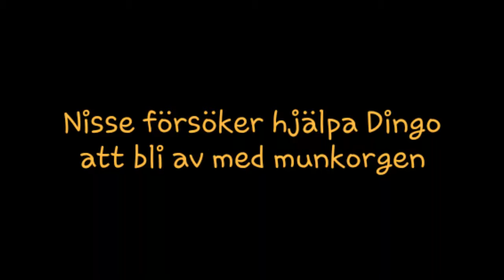Dingo & Nisse ~ 1/4-17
Nisse försöker hjälpa Dingo med att få av munkorgen. Sötaste, bästa vännerna!